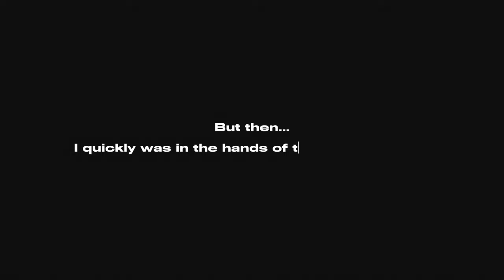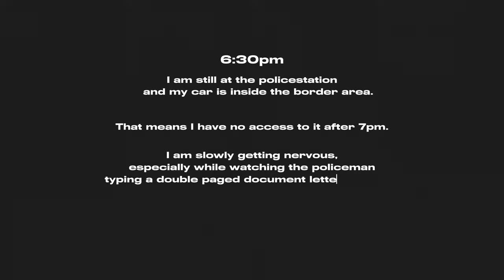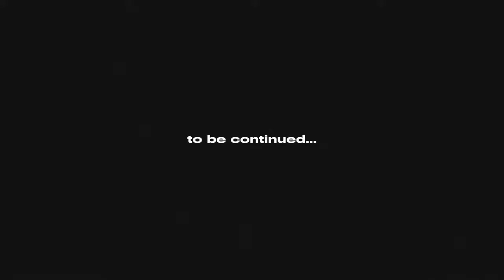Border Crossing Morocco to Mauritania - I Almost Got Arrested - pt01 | Overlanding Africa - ep22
I am finally queueing at the border to Mauritania, to finally leave Morocco. I feel excited and glad that I have finished travelling first country in Africa. I tryed to prepare as much as I could, but I forgot about something important.